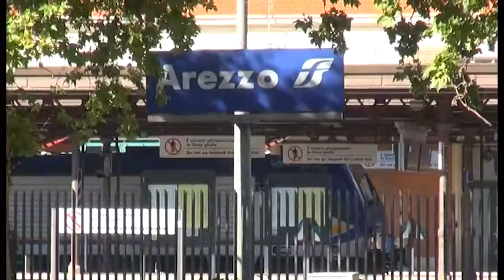Blitz a Saione, chiuso per trenta giorni un minimarket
Sospesa per un mese l’attività di un minimarket nel quartiere di Saione, in via Nazario Sauro.

E' successo a seguito del blitz antidroga scattato alcuni giorni fa negli angoli più caldi della città, che aveva coinvolto gli operatori della Mobile e della Squadra Volante della Questura di Arezzo e personale cinofilo di Firenze.

Nel mirino della polizia era finito un minimarket etnico, a causa di un continuo via vai di persone, molte delle quali conosciute per il consumo di stupefacenti.

E proprio all'interno dell'esercizio commerciale i cani antidroga avevano scovato alcune confezioni di marijuana nella borsa di un cittadino nigeriano e altro quantitativo, sempre in confezioni in nylon trasparente, in una scatola contenente banane in avanzato stato di maturazione e decomposte. La perquisizione si era poi spostata in un appartamento, dove era stata trovata altra marijuana. Circa un etto in totale lo stupefacente sequestrato.

L’operazione aveva così portato all’arresto di un cittadino nigeriano, su cui gravano precedenti per spaccio di sostanze stupefacenti, e del titolare del minimarket.

Non andranno comunque in carcere i due arrestati. Il titolare del negozio è stato infatti subito liberato, su disposizione del pm di turno. Andrà invece a processo l'altro arrestato, sorpreso con la droga nascosta nella borsa. La procura per lui aveva chiesto il divieto di dimora ad Arezzo. Il giudice ha invece convalidato l'arresto disponendo una misura cautelare più tenue, l'obbligo di firma.

A causa della droga rinvenuta, il questore ha deciso di sospendere, da oggi e per trenta giorni, la licenza di commercio del minimarket.